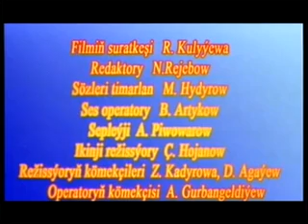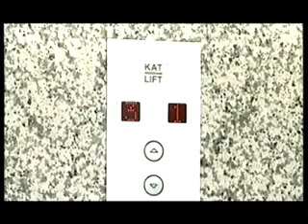Öwez bilen Ayparça - TMfiles